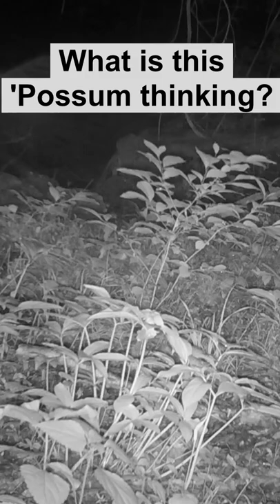Crazy Possum Chases Skunk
Trail cam footage of a possum chasing a skunk. Why was it chasing the skunk? I have no idea, let me know why you think it was chasing the skunk in the comments.

If you have never tried filming the wildlife in your yard with a trail cam it is easy and fun! All of our trail cam videos are made using Browning trail cameras including the one available here:

Become Part of the Backyard Ecology Community!

We offer online classes covering a wide range of topics from native plants, basic botany, invasive species, and much more. To see what is currently being offered please check here:

Want to learn more about nature in your backyard? Check out this free Backyard Ecology content:

Looking for native plants in the Kentucky/Tennessee area, we may have what you are looking for in our native plant nursery: